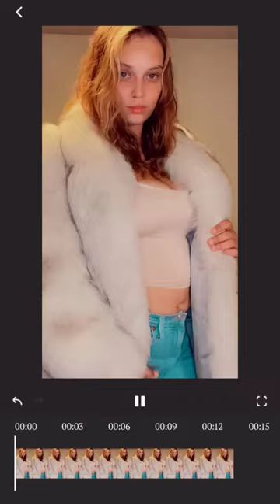Pics of Fur Coats